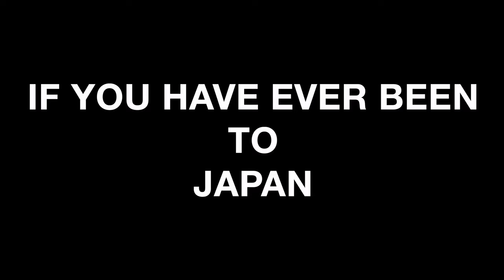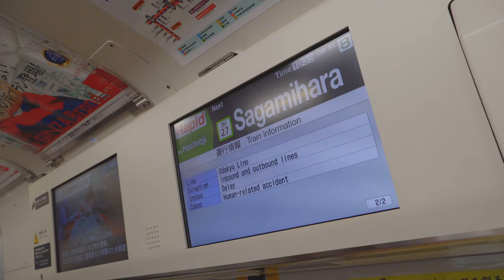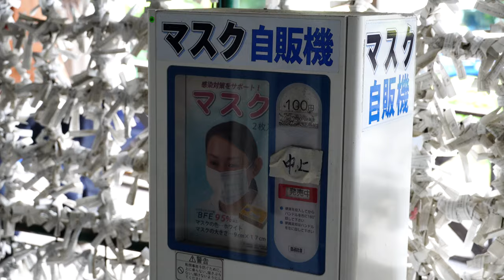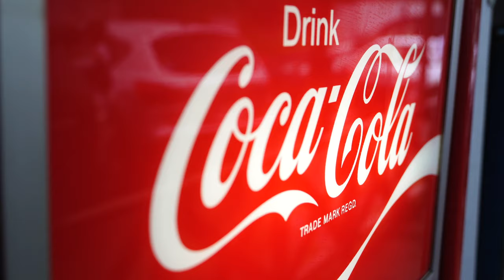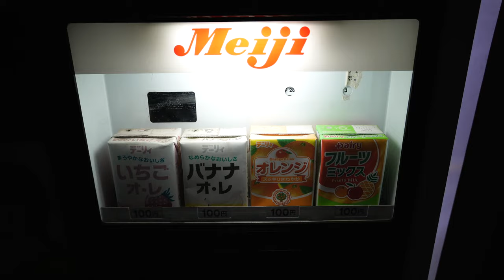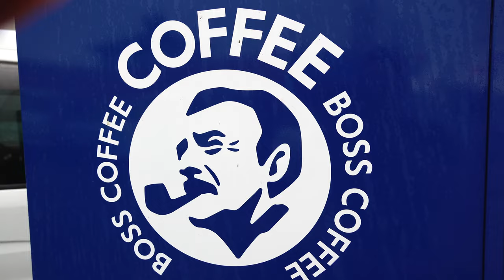24 HOUR VENDING MACHINE PARK!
If you're new to the channel, WELCOME! I'm Sandul. I'm a Student, Children's Fitness Instructor, and a Freelance model living in Tokyo, Japan.

I want to bring smiles, and entertain you guys. I really appreciate it if you could spread the word and help a brother out !